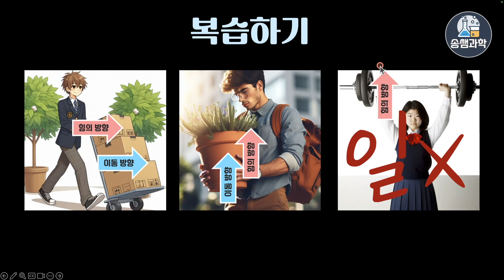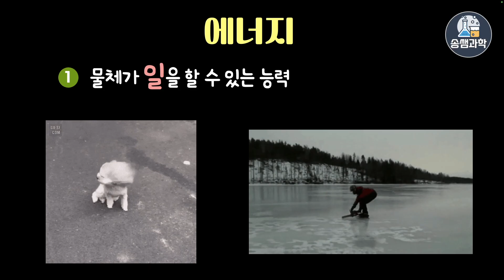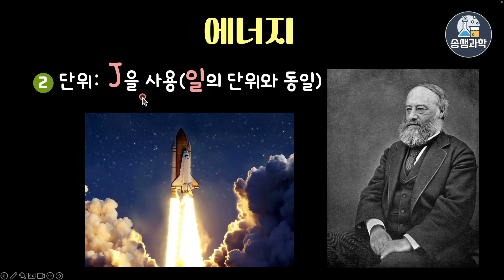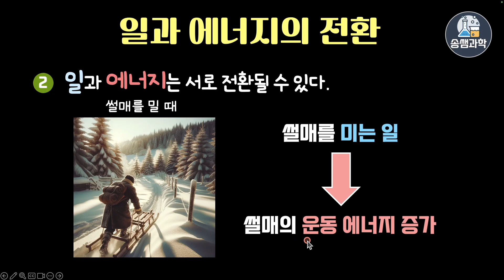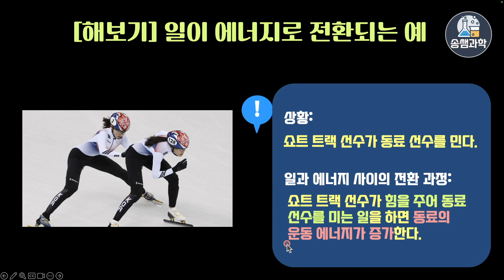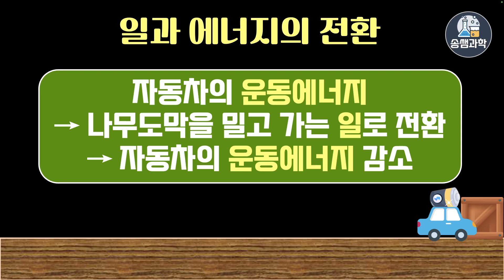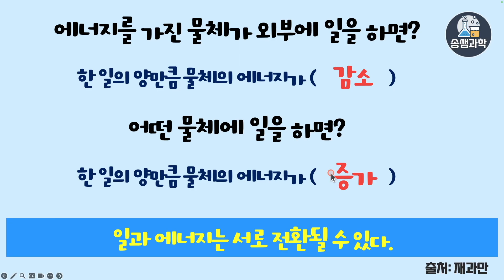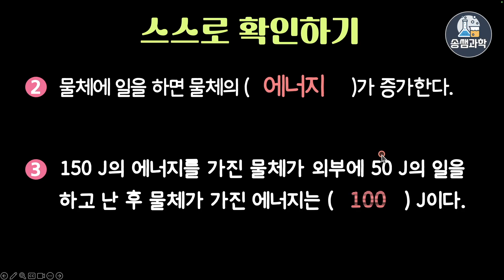[중3-운동과 에너지]5-1.일과 에너지의 전환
♬ Tag.

♬ Info.
▶ 영상 내용
우리가  위치에너지와 운동에너지를 공부하기 위해서 일과 에너지의 전환을 학습해야 합니다. 일과 에너지의 전환에 관련된 예를 확인해 보겠습니다.

1. 참고 출판사 : 동아교과서, 비상교과서, 미래앤교과서 등
2. 이미지 및 아이콘 출처

3. 음원 출처

4. 실험 영상, 현장 수업 영상에 사용된 자막 및 AI음성은 Vrew 유료버젼을 사용하여 제작하였습니다.

♬ Music.

♬ Timestamp.